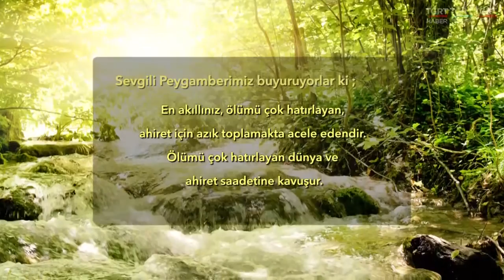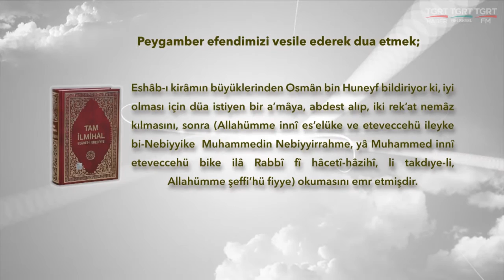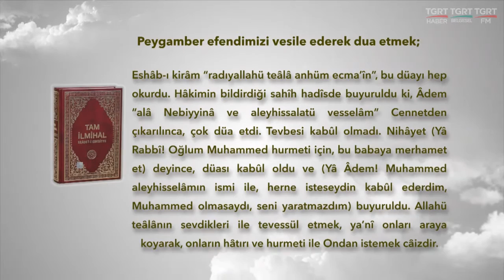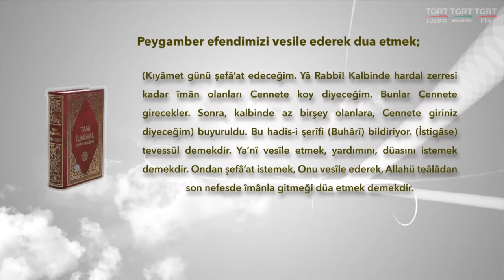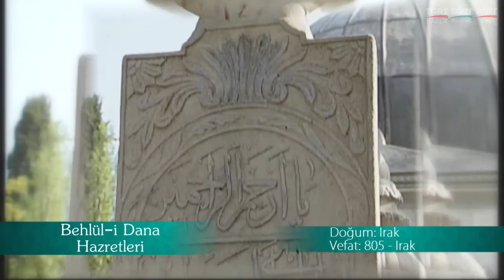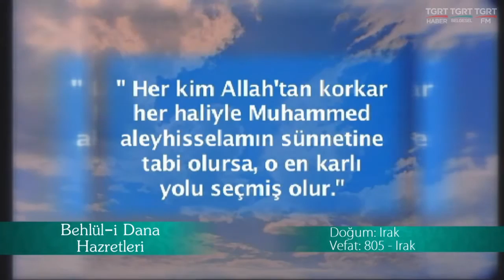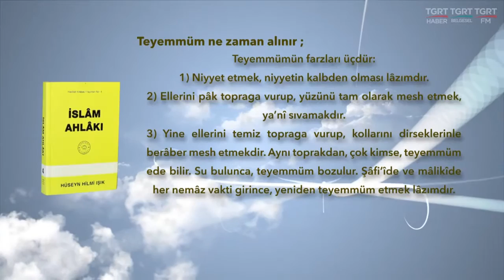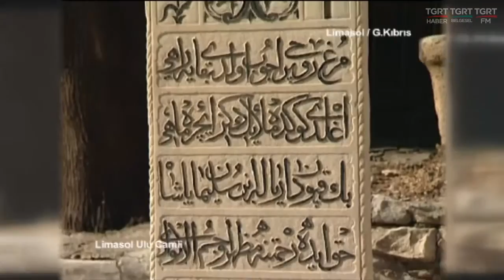HUZURA DOGRU 22032017